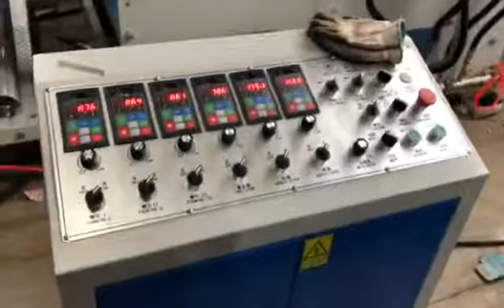5 layers air bubble sheet extruder machine